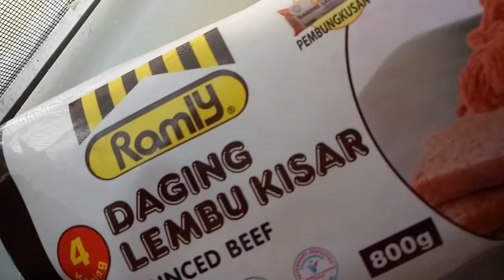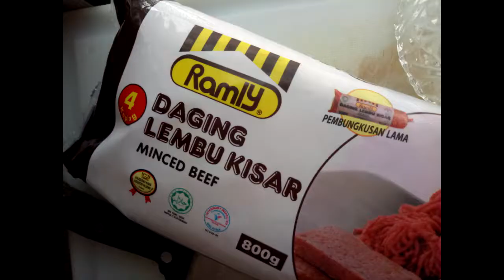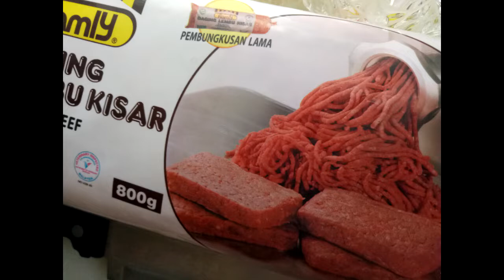RAMLY BURGER ANYTIME ANYWNHERE IN MALAYSIA . beef n chicken burgers on hot flat iron grill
beefburgers ramlyburger oblong RAMLY BEEF BURGER is made of pure beef from cows . some other burgers are fake or has soya protein added or too much starch added ... taste gooey .
                 MATSUSAKA   burger555 ramly cows grimm crows